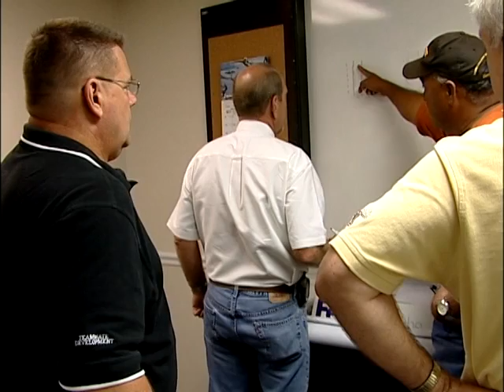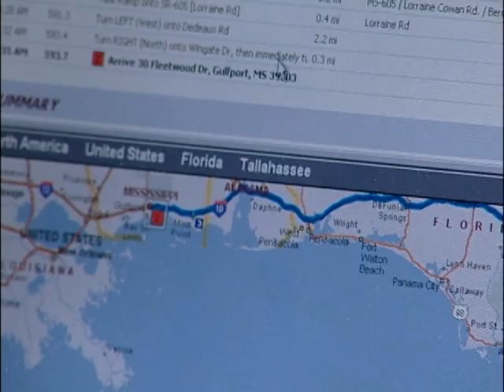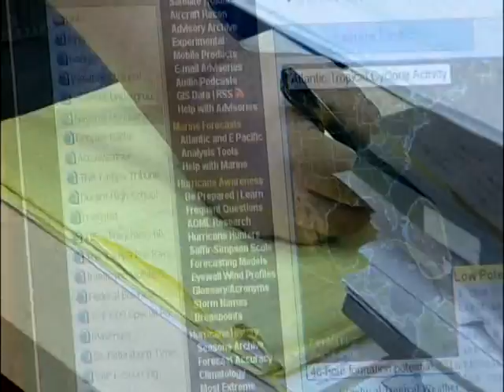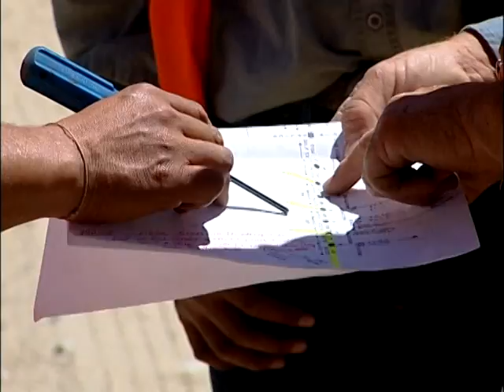Team Fishel High Performance.mpg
This 2010 video highlights Team Fishel and its High-Performance Team.